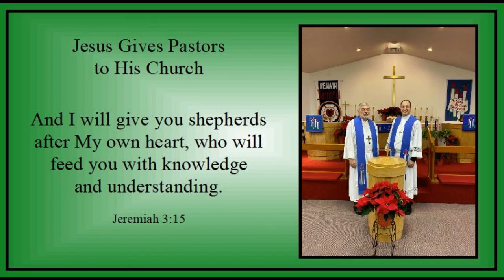Week of Septuagesima - Sunday - "Jesus Gives Pastors to His Church" - Jeremiah 3:15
Week of Septuagesima - Sunday - "Jesus Gives Pastors to His Church" - Jeremiah 3:15

Graphic:
"Crucifixion" by Bertram of Minden 2 1394 (Public Domain)
"Moses and the Brazen Serpent" by Anthony Van Dyck, 1620 (Public Domain)
"The Resurrection" by Andrea Mantegna c 1458 (Public Domain)